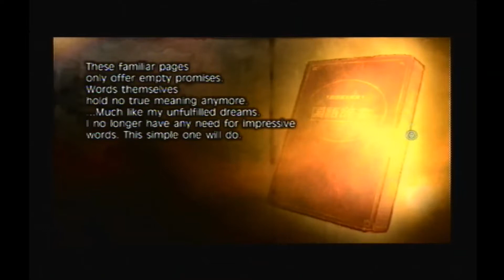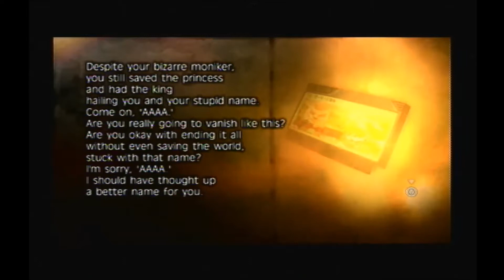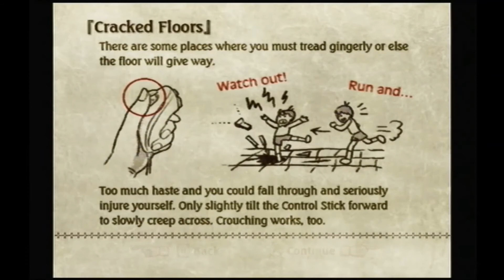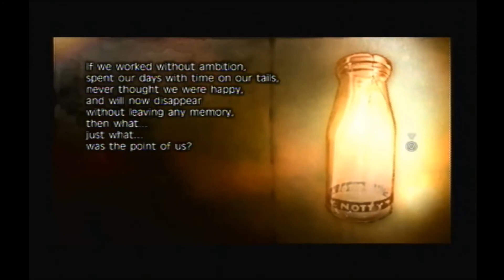[LP] Fragile Dreams: Farewell Ruins of the Moon - The Floor Is Broken - Part 4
The floor has rules, so follow them. And also it seems I go off on my own treasure hunt...